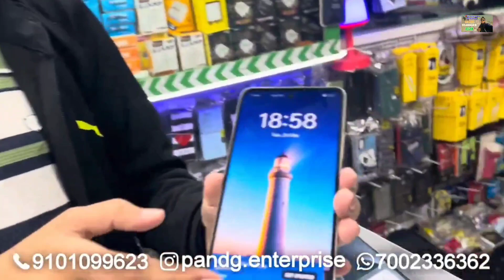Jorhat, Second hand Mubial Store, 2nd mobile phone Store \\ PNG Enterprise // Jorhat, Assam